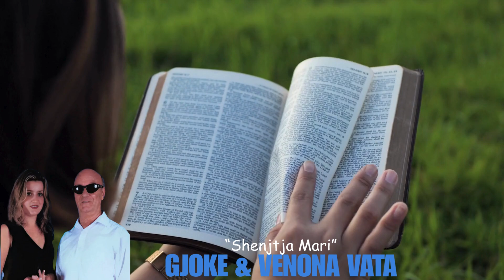Gjoke Vata & Venona Vat - Shenjtja Mari (2024)